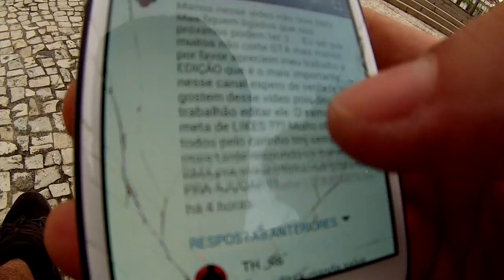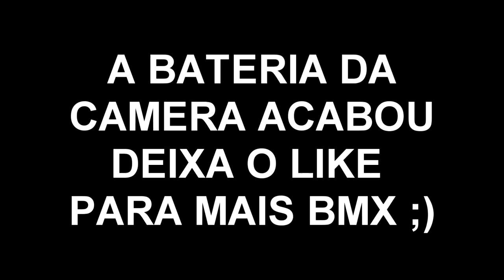Daily Vlog Rolê no centro do RJ´´Dia de BMX #1´´ ( Trollei com a tampa )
Aew manowws trago pra vocês meu dia de BMX, é um pouco diferente do que estou acostumado a trazer mas não se preocupem pois o Rainbow Six é oq domina esse canal heheh só estou distraindo um pouco a mete pois estava precisando!

Participando: --- ( intensoDa1ParDePunhoProMineiro )

Placa de captura: Elgato Game Capture HD 1080P
Editor de videos:  Vegas Pró 14
Microfone: Behringer C-1U
Console: PS4
Fone: PHILPS SHP2000
Web Cam: Logitech C920 HD1080P
Monitor 2: LED TV 29'' (72 cm) da LG
COMPUTADOR: Notebook Samsung
Processador: Intel(R) Core(TM) i5-5200U @ 2.20GHz 2.GHz
Memória (RAM): 8,00GB